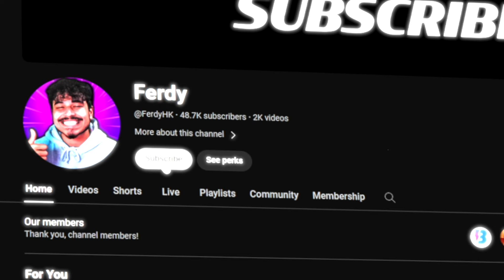GRADING ALL OF THE "GOLDEN TICKETS" (DROP 3) in Madden NFL 24 Ultimate Team!!!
Best Golden Tickets Madden 24 Ultimate Team